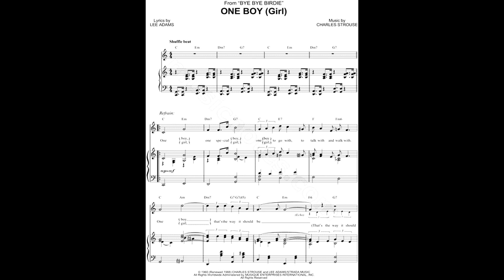One Boy (One Girl) - Bye Bye Birdie - Piano